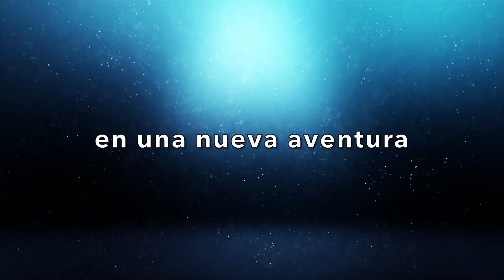Editorial Adarve – El devorador de estrellas. Leyendas de Animalia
Booktrailer del libro “El devorador de estrellas. Leyendas de Animalia” (Editorial Adarve, colección Biblioteca de Narrativa Breve, 2023) de Víctor Fernández García.